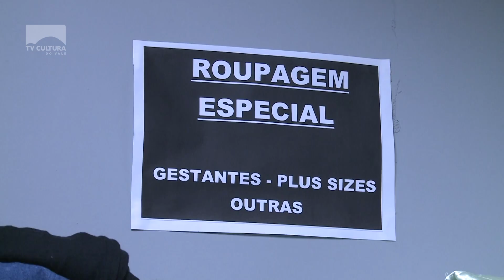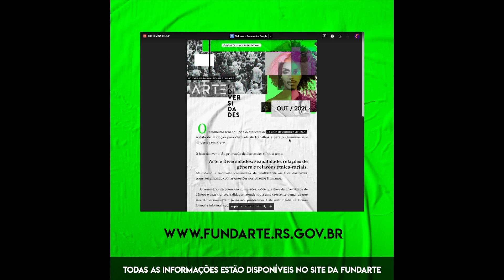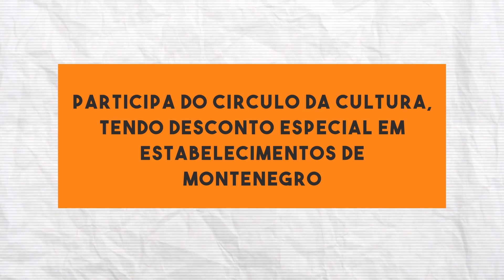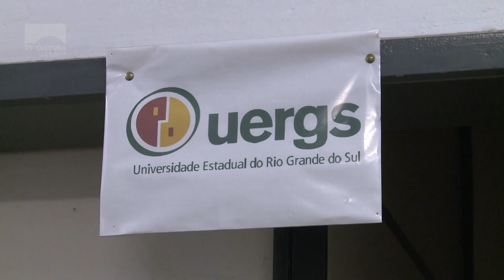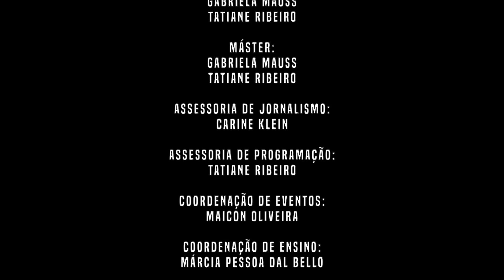JMD 07 07 21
Hoje o nosso destaque é a solidariedade. Nós vamos te mostrar duas ações que beneficiam as pessoas carentes de Montenegro e região.

Uma delas é o projeto “Cabide Solidário”. Uma iniciativa da Secretaria de Habitação, Desenvolvimento Social e Cidadania que possibilita a doação de roupas àqueles que precisam.

E a outra ação vem da Cufa. A Central Única das Favelas, de Montenegro, recebeu cestas básicas da Vale do Rio Doce. Além dos alimentos, a Cufa se mobilizou para ajudar as famílias de outras formas.

E ainda tem oportunidade de estudo. A Uergs está com inscrições abertas para o curso de especialização. em “Educação Musical”. Mas corre que o prazo encerra nesta sexta-feira.

Confira tudo no Jornal do Meio-Dia.